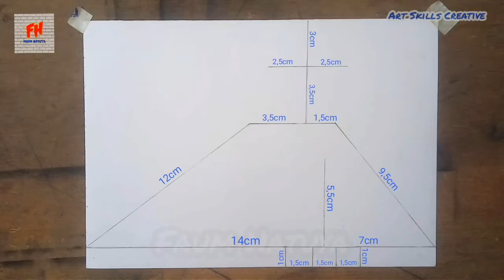How To Draw Captain America | Using Color Pen | For Beginners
Tutorial how to draw captain america, step by step, for beginners, easy

Material Using : Paper SketchBook (15cm×21cm)
                           : Pencil Staedtler 2B
                           : Pencil Staedtler 9B
                           : Eraser
                           : Tissue
                           : Color pen